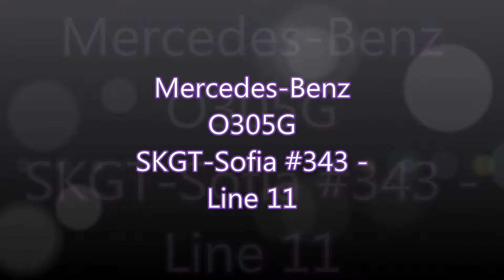Mercedes-Benz O305G / #343 / SKGT-Sofia / Line 11